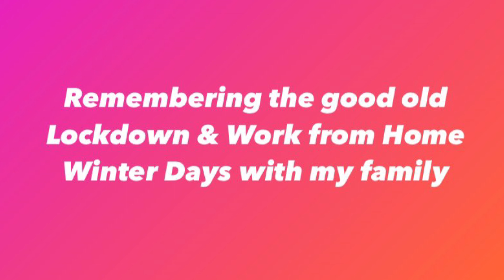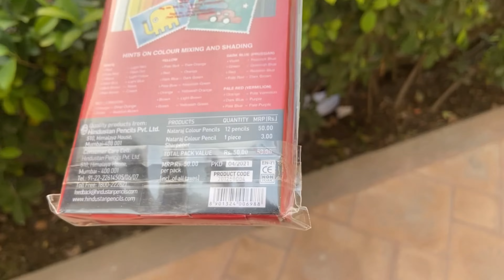Remembering the good old Lockdown & Work from Home Winter Days with my Family 😍♥️